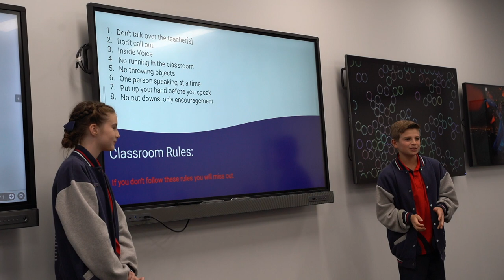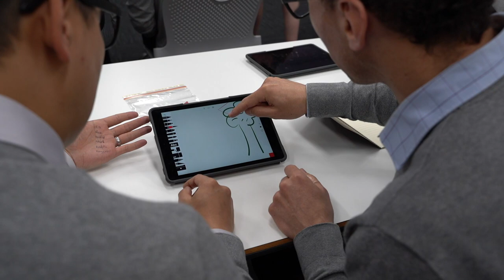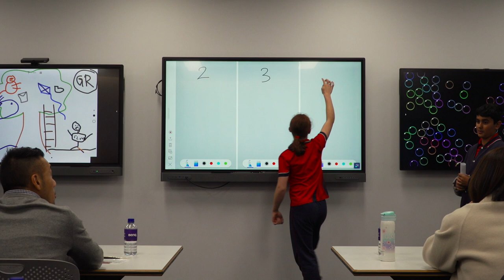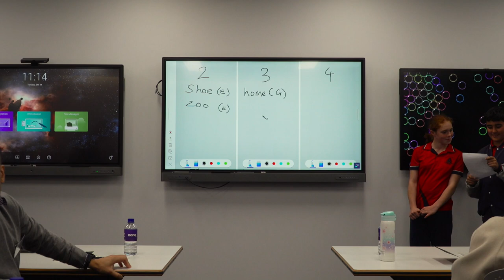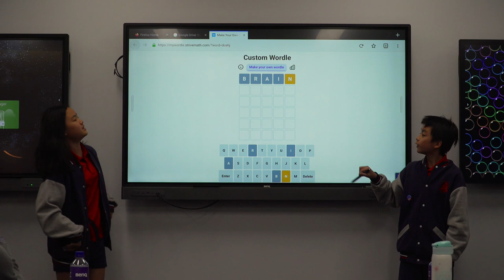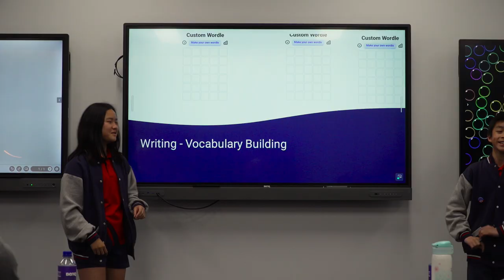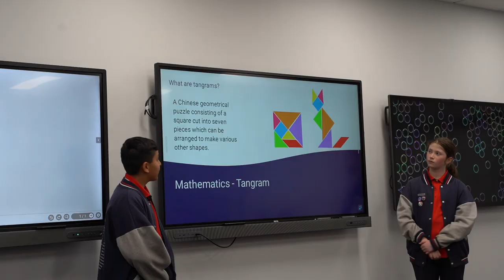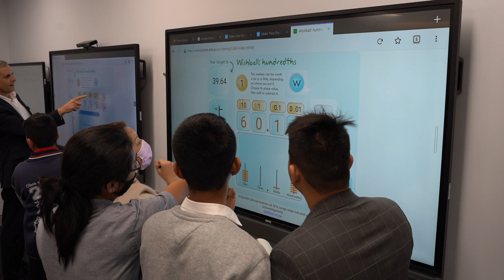[Teaching BenQ] Our Lady of the Pines School 'TechOLOPy Team' Visits BenQ HQ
Move over teachers, it's time for students to shine!

On October 11th 2022, the talented “TechOLOPy” team from Our Lady of the Pines in Donvale Victoria, visited BenQ HQ to teach us how they're using BenQ Boards in their own classrooms. With a day of fun lessons, activities and games, the BenQ Australia team enjoyed a fully immersive and unique learning experience. Students "flipped the script" and showcased an in-depth and hands on product knowledge of BenQ interactive displays. The year 6 group, graduates of the recent BenQ Junior Academy, proved why they've become not only school technology leader for their peers but also their teachers too.

Chapters:
0:00 Introduction
1:15 Reading lesson – Reading Rhyme
1:34 Reading lesson – Visualisation Story
4:21 Reading lesson – Phonemes
6:33 Writing lesson – Custom Wordle
9:49 Writing lesson – Story Construction
10:45 Maths lesson – Tangram
11:51 Maths lesson – Wishball
13:29 Special Surprise